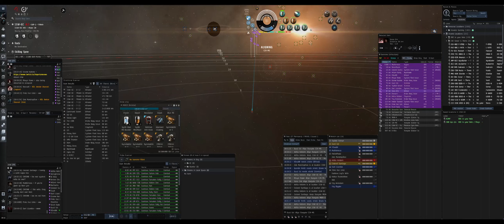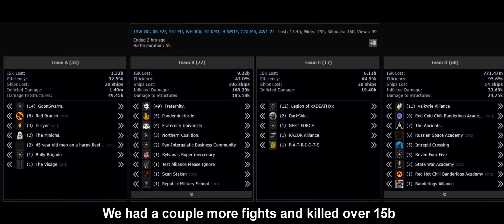EvE Online I Small Gang I Logi POV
Sadly i couldn´t record every fight.
We where 4 hours in Tribute and killed over 15b.
Sorry for the bad Video quality I´m testing out settings with my new monitor.